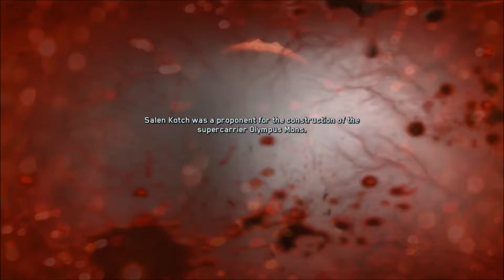Call of Duty Infinite Warfare Walkthrough | Broke Guy plays pt 2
Everything was cool until the sneak nation attacked.